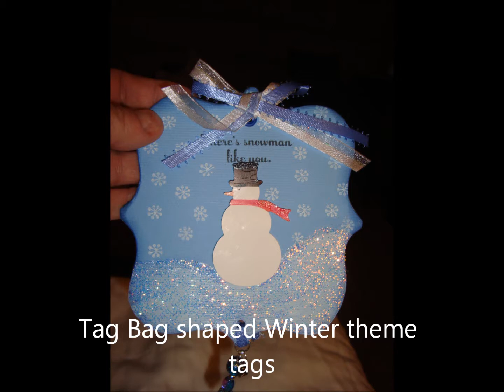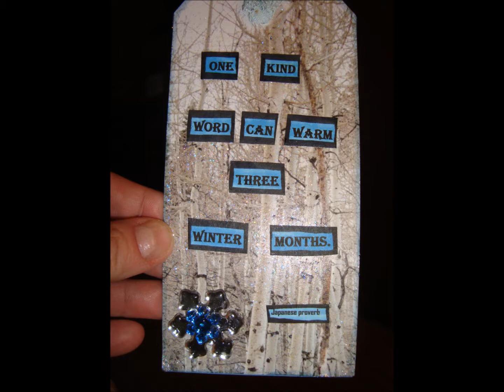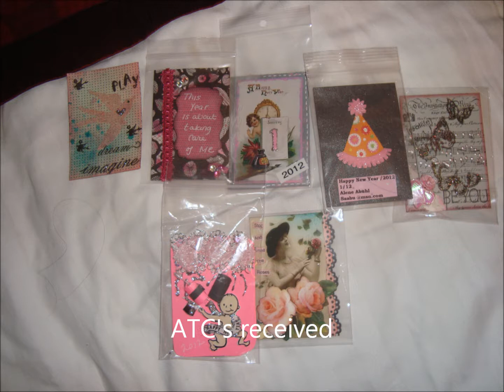Your Paper Pantry Swaps from Jan 2012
swaps